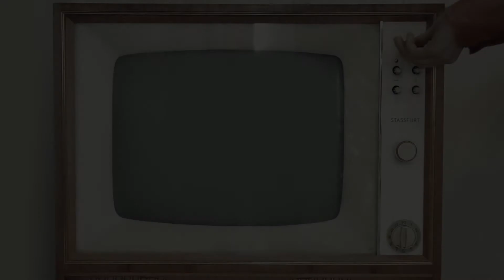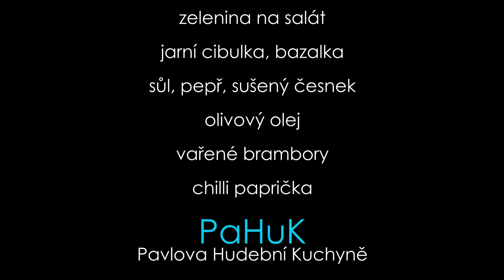Ďáblovo ohnivé lejno - specialita z vepřové panenky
Pokud vás neodradil název tohoto jídla, tak jste moje krevní skupina. Zkusit se má všechno. Ale hlavně budeme připravovat jídlo z toho nejkvalitnějšího vepřového masa. Grilovaná vepřová panenka se slaninou stočená do lejna.  Vaření je můj koníček, ne povolání. Nikdy jsem vaření nestudoval, ale vařím rád. Moc nevážím, neměřím, ale o to více chutnám. Rád vařím hravě, barevně, zábavně a chutně.

Vše je natáčeno na techniku od firmy DISK, které děkuji.
Pokud si objednáte na : bezdrátový systém RODE WIRELESS GO, klopový mikrofon Lavalier GO, MagClip GO, usb mikrofon NT USB MINI nebo zvukovou kartu Komplete Audio 6 MK2, mikrofon RODE NT1, iRig Stream, RODEcaster PRO
Do poznámky napište promo kód  "pavelnovak" /přesně takto malými písmeny/
ZÍSKÍTE 10% SLEVU!